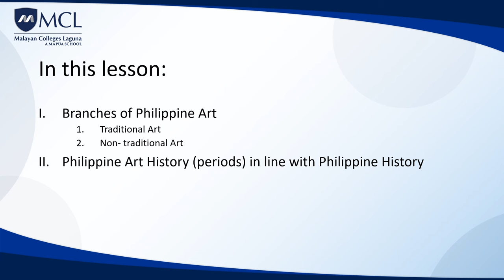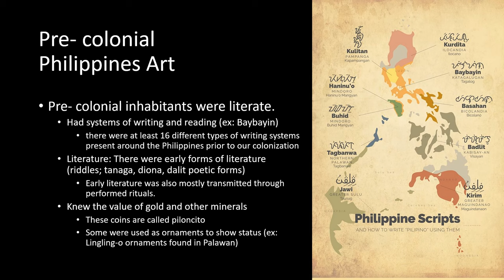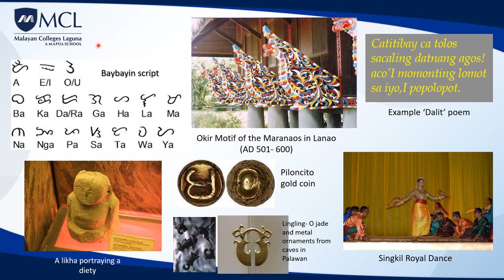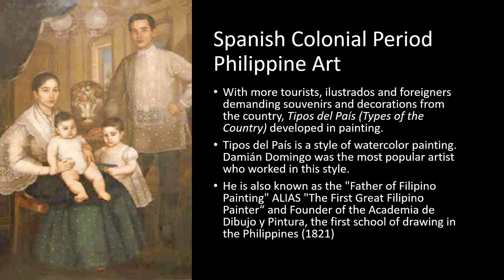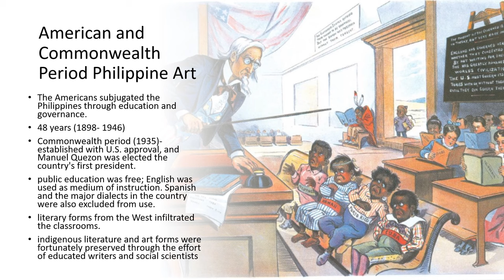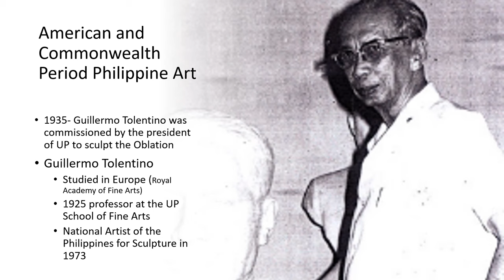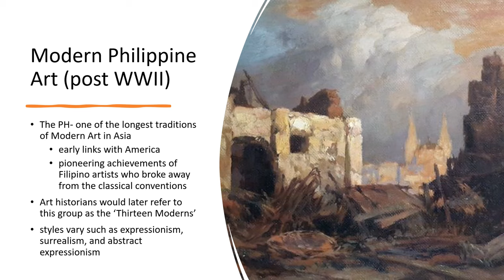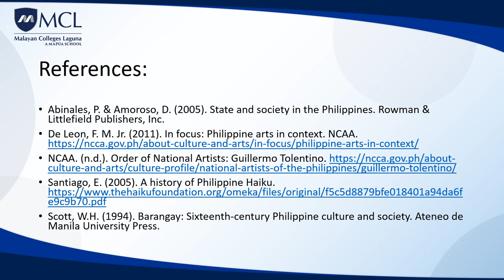Lesson 3 Philippine Art History